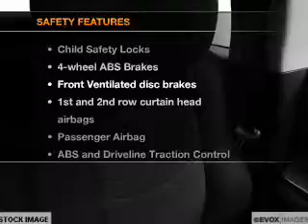2010 Chevrolet HHR - Schaumburg IL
Year: 2010
Make: Chevrolet
Model: HHR
Trim: LS
Engine: 2.2 liter inline 4 cylinder 16 valve
Transmission: Automatic
Color: Blue
Mileage: 51067
Address:
208 W Golf Rd